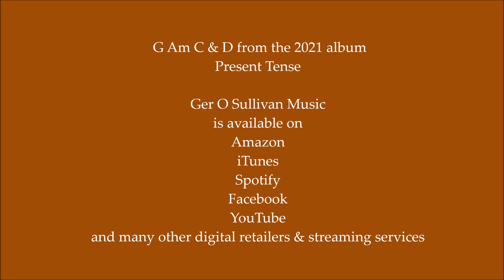Ger O Sullivan - G Am C & D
G Am C & D from the 2021 album Present Tense.
Its available to from all online digital retailers and streaming services.